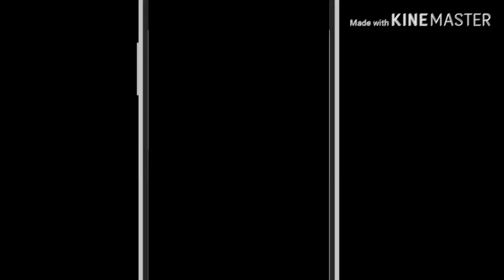DEI ADMISSION 2019 INTERVIEW QUESTIONS ||SHUBHADIIGAUTAM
questions for mba bba btech bsc bvoc diploma bcom bed polytecnic ba ma mtech mcom msc etc..😂
For admission related quesries call
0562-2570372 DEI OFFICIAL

For check intervew dates click on link